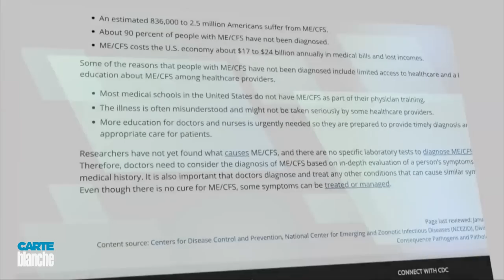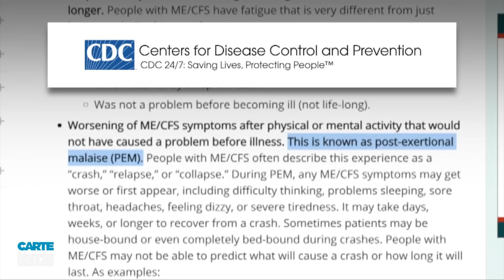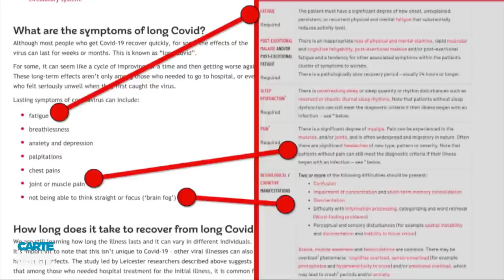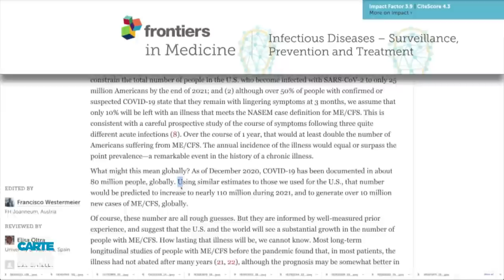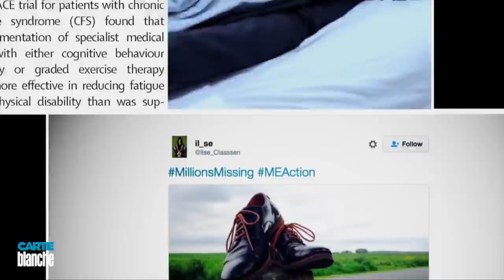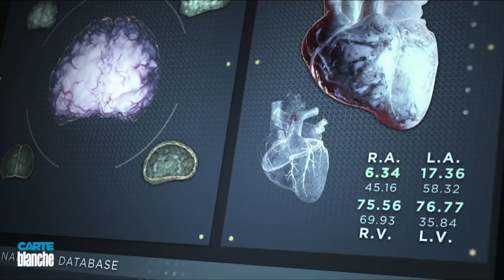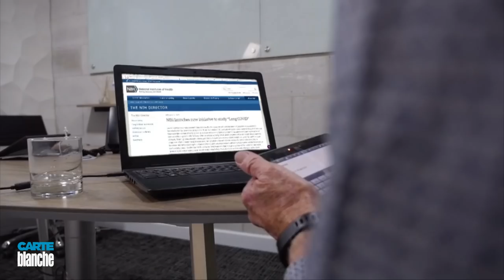[FROM THE ARCHIVES] Long COVID and Chronic Fatigue Syndrome | Carte Blanche | M-Net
𝗧𝗵𝗶𝘀 𝘀𝘁𝗼𝗿𝘆 𝗼𝗿𝗶𝗴𝗶𝗻𝗮𝗹𝗹𝘆 𝗮𝗶𝗿𝗲 𝗼𝗻 𝟭𝟮 𝗦𝗲𝗽𝘁𝗲𝗺𝗯𝗲𝗿 𝟮𝟬𝟮𝟭.
COVID-19 casts a long shadow. Several studies have found one in 10 COVID survivors has symptoms that continue for weeks, and even months, after initial infection. Other research suggests the figure is significantly higher. Much about long COVID or long-haul COVID is still unknown, but it bears striking similarities to myalgic encephalomyelitis or chronic fatigue syndrome – ME/CFS for short. But while researchers quibble over numbers of how many people might be affected, others are engaged in unprecedented collaboration with the ME/CFS community to bring some light to the subject. Carte Blanche tracks the latest developments.